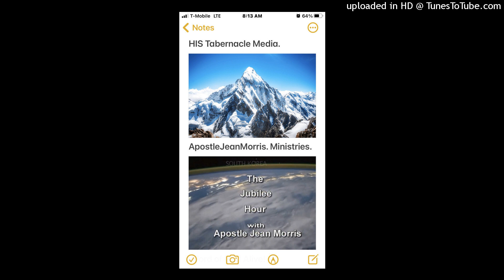STAND-COME SAT ZOOM 10AM9910744842 blessed